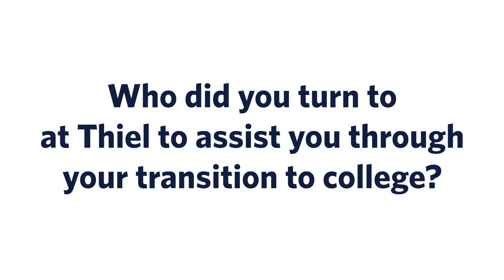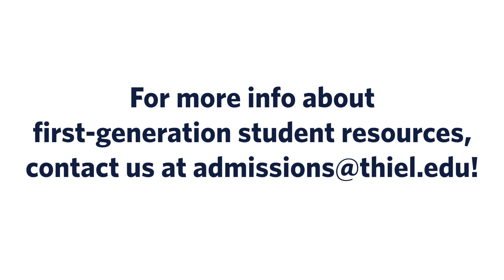First-Generation Student Stories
With a close-knit campus community and various student resources, Thiel College is the perfect place for first-generation college students to find their fit! Hear current Thiel students and alumni share their first-gen stories, from their fears to how they found their home at Thiel College.